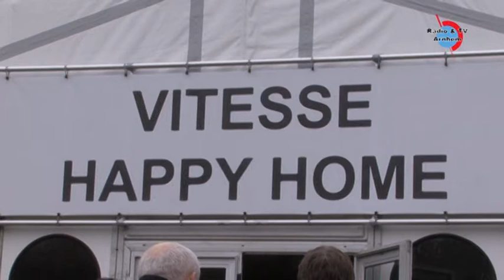Nieuwe trainingsaccommodatie Vitesse op Papendal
De nieuwe trainingsaccommodatie van Vitesse wordt gebouwd op het Sportcomplex Papendal. Merab Jordania investeerde 10 miljoen in het trainingscomplex. Woensdagmiddag werd de eerste paal geslagen.